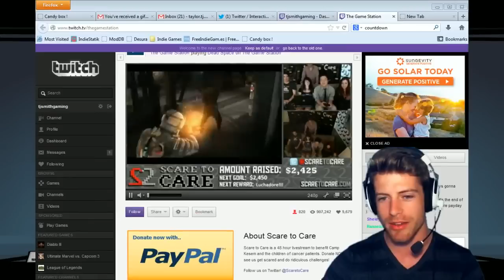DEFEAT THE SICKNESS STREAM | Super Meat Boy (Part 4)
More games:
INDIE GAMES